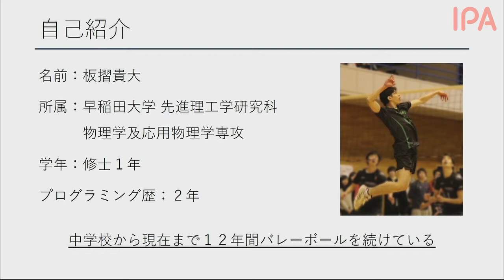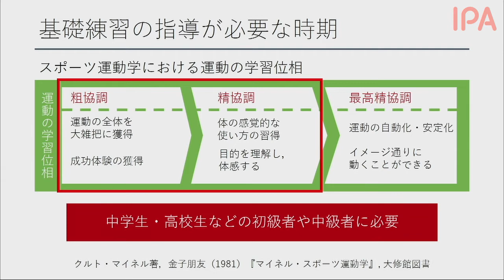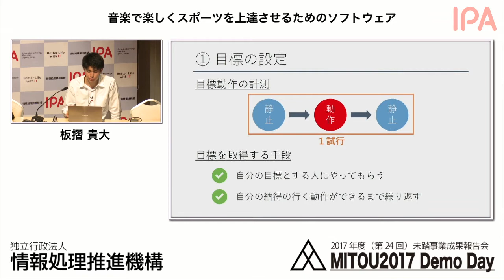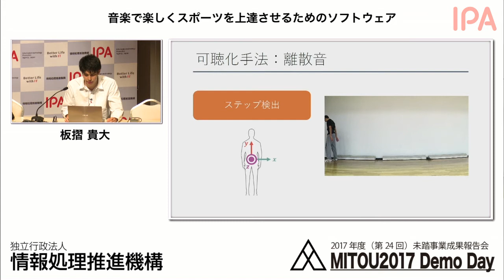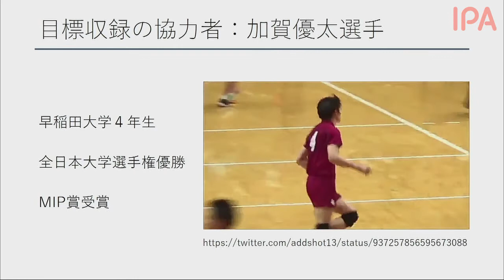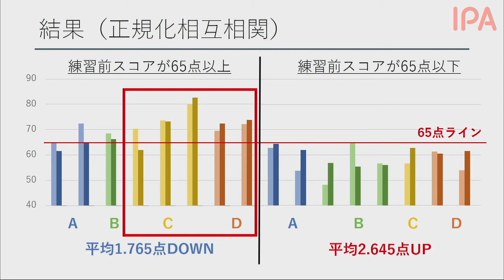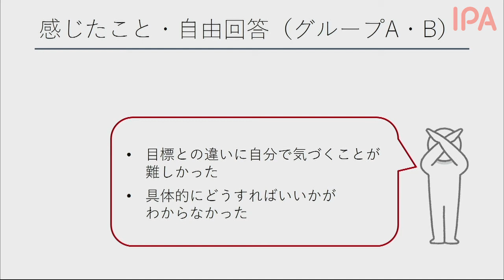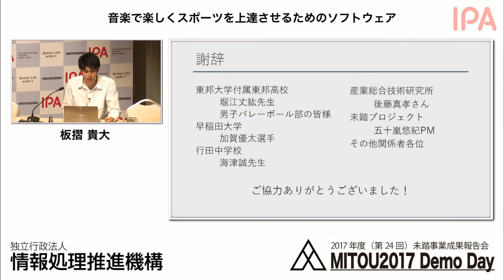【2017年度未踏／No.18】音楽で楽しくスポーツを上達させるためのソフトウェア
2018年2月10日／11日開催 第24回未踏事業成果報告会

プロジェクト名：音楽で楽しくスポーツを上達させるためのソフトウェア
クリエータ：板摺 貴大（早稲田大学 大学院 先進理工学研究科 物理学及応用物理学専攻〈採択時〉）
担当PM：五十嵐 悠紀（明治大学 総合数理学部 先端メディアサイエンス学科 専任講師）